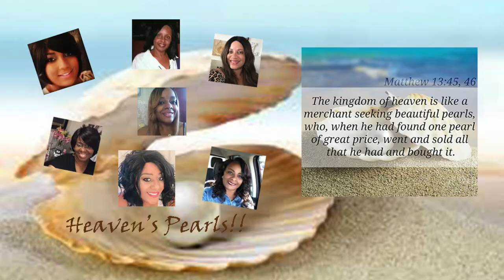OPEN INVITE!!! Jingle Bells Christmas Tablescape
jingle bells christmas tablescape jingle bells angels the heavens pearls jazigreen decor style christmas themed tablescape fruit of the spirit kindness home decor christmas home decor open invitation christmas tablescape collab christmas themed tablescape

Hey Jazigreens, Today I'm giving an open invitation to all creators to participate in our Jingle Bells Christmas Tablescpe Collaboration 2020. This collaboration is hosted by The Heaven's Pearls. I'll be looking for your video! Thank you for your participation!

Fruit of the Spirit for November:
"Kindness"

The Rules:
Video Title: Jingle Bells Christmas Tablescape
Create a Christmas themed tablescape. Use any decor style, or color. You MUST include a bell or an angel somewhere on your tablescape.
Mention our channels in your videos, & link our channels and playlist link in your description box (when playlist is available).
HAVE FUN!!

Hope to see everyone participate!! Be Blessed!!

~ Liz